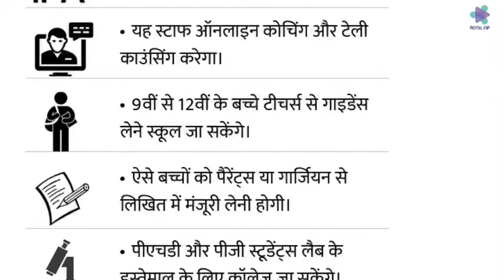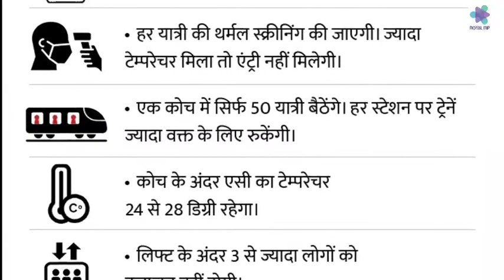Madhya Pradesh Samachar। Morning News। Dainik Samachar। Date 30 August 2020